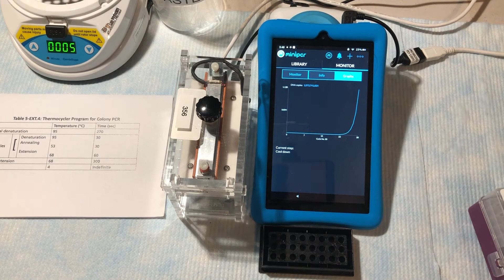Colony PCR (no narration)